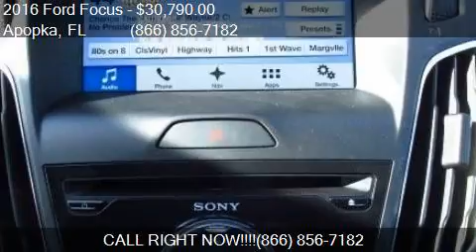2016 Ford Focus ST 4dr Hatchback for sale in Apopka, FL 3270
This 2016 Ford Focus ST 4dr Hatchback is for sale in Apopka, FL 32703 at MULLINAX FORD.

Engine: 2.0L I4
Transmission: Manual 6-Speed
Color: Kona Blue
Mileage: 3
Contact MULLINAX FORD 1551 E SEMORAN BV Apopka, FL 32703 to test drive this 2016 Ford Focus ST 4dr Hatchback today.